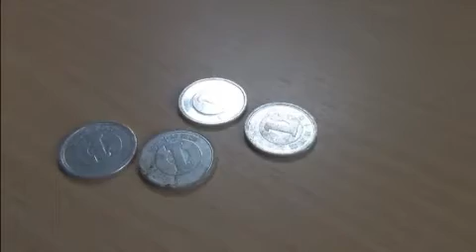第55回放送！ 05/26/2012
■エスニックアトリエ放送局第55回放送！ 05/26/2012
【トーク】 床屋、キズ、竹ちゃんの髪アウトやった！
【私の１枚！】 「夏ミカンのハート」(せーくんち)、「コーヒーの墨絵」(せーくんち)
【週ネタ】 「1円のあそび」(Takezaki's Vlog)
【一緒に考えようミライ】 「詐欺に合ったとき、どう捉えていけばいいのか」(竹ちゃん)
【エンディング】 飛行機は抵抗があるから高くあがれる

出演：竹崎 泰永、末松 誠一郎
挿入曲：「かなでぞら」(Ethnic Atelier)、「トロピカルジュース」(Seiichiro Suematsu)、「エイト☆スター」(Ethnic Atelier)